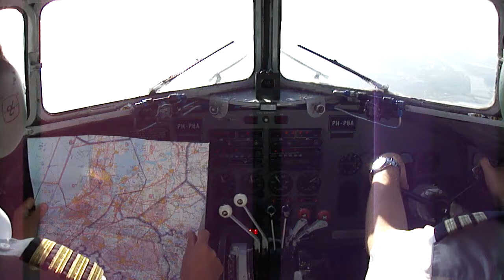Dakota Flightdeck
DDA/KLM DC-3 Dakota flying over Holland, scene from the flightdeck